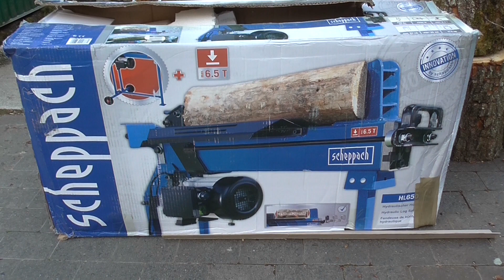Holzspalter Scheppach HL650 6,5t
Kleines Tutorial über den Aufbau (Gestell) des Hydraulik-Holzspalters HL650 (6,5 t) von Scheppach und ein kleiner Test mit dem Gerät..

Werkzeug zum Aufbau des Gestell:

2 x 13 Gabelschlüssel
1 x 16 Gabelschlüssel
1 x Schraubendreher

Fragen gerne.

Eine Klasse Seite für Gemafreie Musik